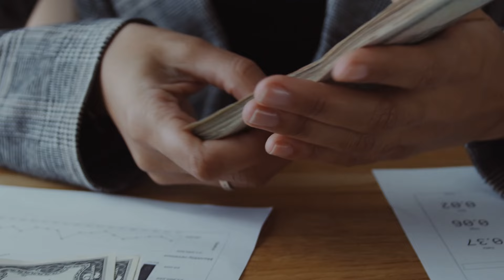How To Make Upto A million Naira Monthly In Nigeria / One Business Skill or Strategy /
Title: Unlock Financial Success: How To Make Up to a Million Naira Monthly in Nigeria!

Description:
🚀 Ready to transform your financial future? In this video, we unveil the secrets to earning up to a million Naira monthly right here in Nigeria! 💰 Whether you're an aspiring entrepreneur or looking to boost your current income, we've got you covered with one powerful business skill/strategy that can change the game.

🌐 Dive into the world of financial abundance as we break down practical steps and strategies that have proven to be successful in the Nigerian business landscape. From identifying lucrative opportunities to mastering a key business skill, we've got the insights you need to thrive.

🔥 Key Highlights:
1️⃣ **Lucrative Opportunities:** Discover high-potential business opportunities that are thriving in the Nigerian market. We'll explore industries with untapped potential and share tips on how to capitalize on them.

2️⃣ **Mastering the Art of [Business Skill/Strategy]:** Learn the crucial business skill or strategy that can propel you towards financial success. Our in-depth guide will provide actionable steps and resources to help you sharpen this skill and apply it effectively.

3️⃣ **Practical Tips for Implementation:** It's not just about knowledge; it's about application. Get practical tips on how to implement the strategies discussed, ensuring that you can start seeing results in your journey to financial freedom.

4️⃣ **Success Stories:** Hear inspiring stories from individuals who have successfully applied these principles and achieved remarkable financial milestones. Learn from real-life examples and gain insights that could be the catalyst for your own success story.

📈 Are you ready to take control of your financial destiny? Let's turn your dreams into reality! 💪💼💡